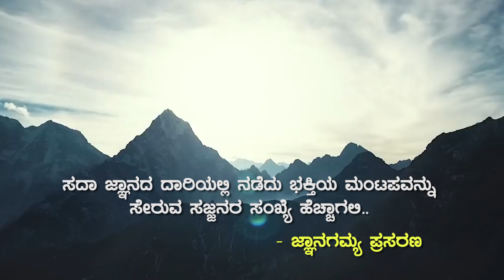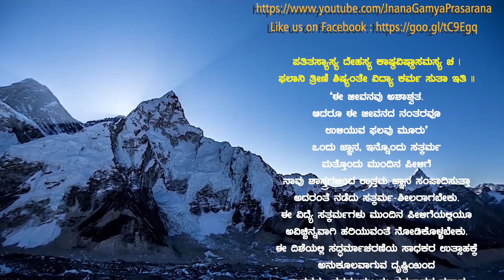Adhyatmada Krushiyali Suggikala | ಅಧ್ಯಾತ್ಮದ ಕೃಷಿಯಲ್ಲಿ ಸುಗ್ಗಿಕಾಲ | Vid Srinidhi Acharya Pyati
JnanaGamya Prasarana presents "Adhyatmada Krushiyali Suggikala" Kannada Discourses by Vid Srinidhi Acharya Pyati
Subject : Paramapurusha Neenelli  Kayi / ಅಧ್ಯಾತ್ಮದ ಕೃಷಿಯಲ್ಲಿ ಸುಗ್ಗಿಕಾಲ
Lyrics : Sri Mahipati Dasaru
Discourses by :  Vid Srinidhi Acharya Pyati
Title/Type : Dasasahitya Darshana /

(ರಾಗ - ಬಹುಳಿ (ಶಂಕರಾ) ಝಪ್ ತಾಳ)
ನಿಮ್ಮಿಂದ ಗುರು ಪರಮಕಲ್ಯಾಣವು ನಿಮ್ಮಿಂದಲೆನಗೆ ಘನ ಪರಿಪೂರ್ಣವು||ಪ||
ಹುರಿದು ಭವಬೀಜ ಧರೆಯೊಳು ದಯ ಕರುಣದಲಿ ಪರಮ ಆನಂದ ಸುಖ ಮಳೆಯಗರೆದು ಕರ್ಮಪಾಶಗಳೆಂಬ ಕರಿಕಿಬೇರನು ಕಿತ್ತಿ ಹರಗಿ ಬಿತ್ತಲು ನಾಮ ತಾರಕುಪದೇಶದಲಿ ||೧||
ವರ ಪ್ರತಾಪದ ಬೆಳೆಯು ತುಂಬಿ ತುಳುಕುವ ಸಿರಿಯು ಸರ್ವಮಯವೆಂಬ ತೆನೆಗಳು ತುಂಬಿ ಏರಿ ಸುಷುಮ್ನ ನಾಳದ ಮಂಚಿಕೆಯ ಮೆಟ್ಟಿ ಪರಿಪರಿ ಅವಸ್ಥೆ ಹಕ್ಕಿಗಳ ಹಾರಿಸಲಾಗಿ ||೨||
ಮುರಿದು ಭೇದಾಬೇದವೆಂಬ ಗೂಡಲೊಟ್ಟಿ ಅರಿವು ಕಣದಲ್ಲಿ ತರತರದಲಿಕ್ಕಿ ಜ್ಞಾನವೈರಾಗ್ಯವೆಂಬೆರಡು ಎತ್ತುಗಳ ಹೂಡಿ ಸರ್ವಗುಣ ತೆನೆ ತೆಗೆದು ತುಳಿದು ರಾಶಿ ಮಾಡಿಸಲಾಗಿ ||೩||
ಸರ್ವಮಯವೆಂಬ ರಾಶಿಯು ಒಬ್ಬುಳಿಯ ಮಾಡಿ ತೂರಿ ತರ್ಕ ಭಾಸಗಳೆದು ಮಿಥ್ಯಾ ಪ್ರಪಂಚವೆಂಬ ಕಾಳನು ಕಡೆಮಾಡಿ ಸಫಲ ಸಹಕಾರದಲಿ ಸುಗ್ಗಿ ಮಾಡಿಸಲಾಗಿ ||೪||
ಏಕೋಬ್ರಹ್ಮದ ಗತಿ ನಿಧಾನ ರಾಶಿಯು ದೋರಿ ಜನ್ಮ ಮರಣದ ಕೊಯಿಲಿಯ ಸುಟ್ಟು ಉರುಹಿ ಸದ್ಗತಿ ಮುಕ್ತಿ ಸುಕಾಲ ಸಾಧನವಿತ್ತು ಮೂಢಮಹಿಪತಿ ಪ್ರಾಣ ಸದ್ಗೈಸಲಾಗಿನ್ನು ||೫||